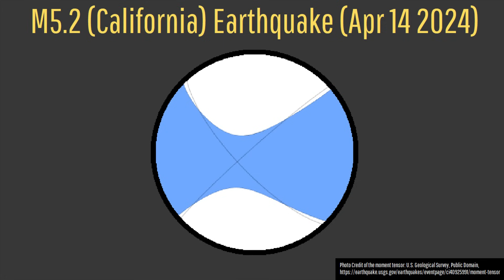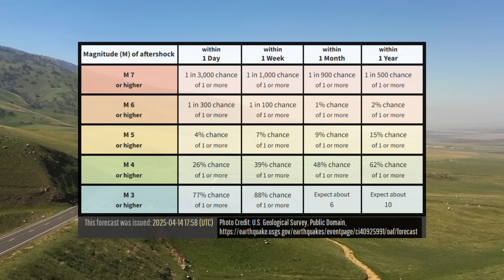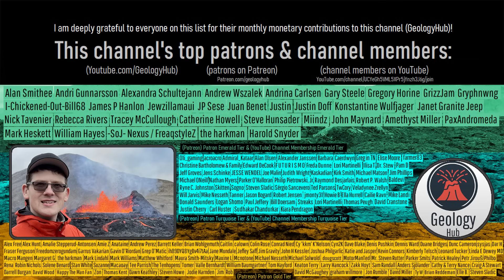California Earthquake Update; M5.2 Strikes East of San Diego, Geologist Analysis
A magnitude 5.2 earthquake just struck east of San Diego, causing the ground to shake for nearly 10 seconds, with this event being felt across at least 3 U.S. states. This earthquake occurred on a portion of the San Andreas Fault System, but not the San Andreas Fault proper. Instead, it originated on the Elsinore Fault. Today's video will discuss the earthquake, why it occurred, and the odds of various magnitude aftershocks via the analysis of a geologist.

Thumbnail Photo Credit: Google Earth, Data SIO, NOAA, U.S. Navy, NGA, GEBCO, Data LDEO-Columbia, NSF, NOAA, Image Landsat / Copernicus. This image was overlaid with text and then overlaid with GeologyHub made graphics (the image border & the GeologyHub logo).

0:00 California Earthquake
1:31 Fault & Fault System
2:32 Strike-Slip Fault
3:03 Elsinore Fault
4:30 Aftershocks